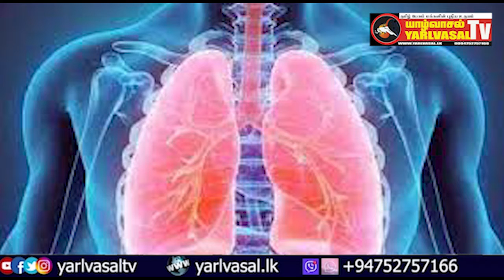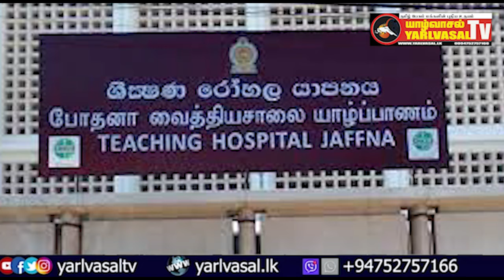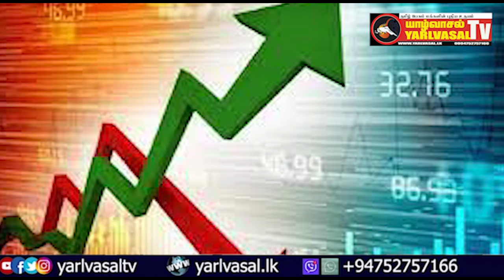யாழ்வாசல் TOP 10 28.08.2022